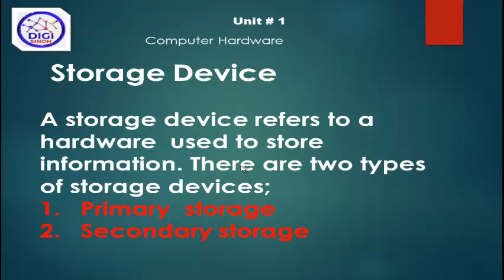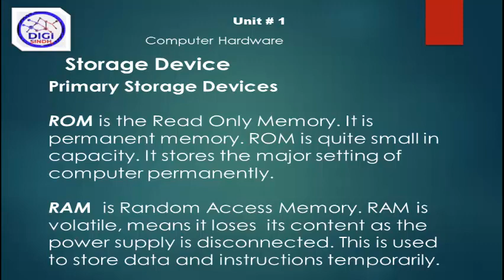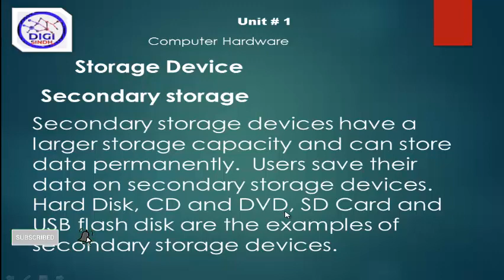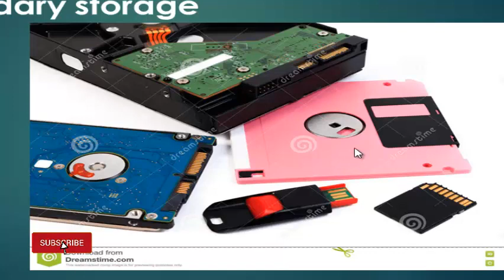Storage Device || Primary Storage || Secondary Storage || RAM || ROM || Hard disk || USB || SD Card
In this video you will learn Introduction of Storage Devices. Primary Storage, Secondary Storage. RAM (Random Access Memory ), Read Only Memory (ROM). Secondary Storage Devices Hard disk, Floppy Disk, USB (Flash Drive) and SD Card.